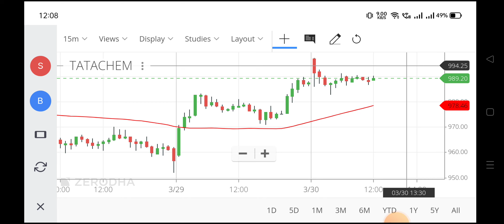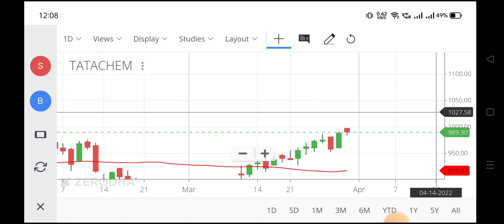tata chemicals share latest news,tata chemicals share price,tatachem share price,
tatachemshareprice
tatachem share price,
tata salt share price,
tata cement share price,
tata namak share price,